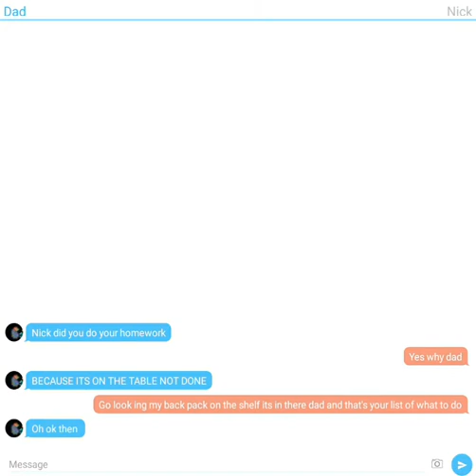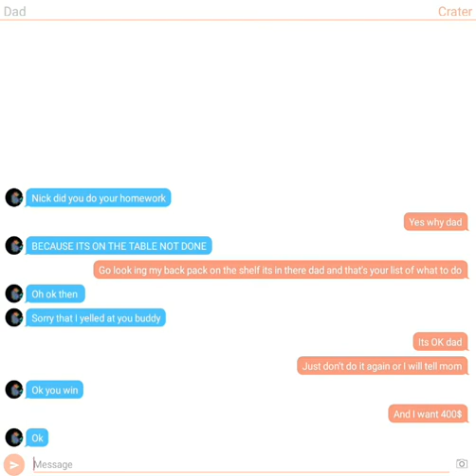Did you do your homework